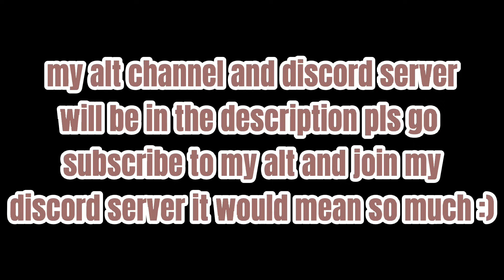MCYT/DSMP React To Dream Isn't The Villain Of The Dream Smp || Part 2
~CREDITS~

if the Creator of the Dream isn't the villain of the Dream Smp doesn't want my video up I'll take it down no worries :)